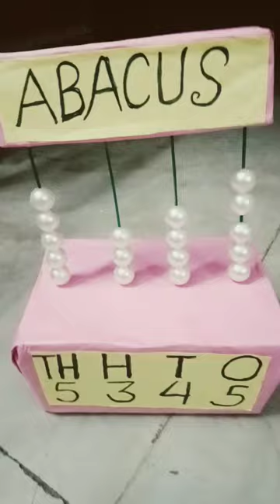I make a abacus model